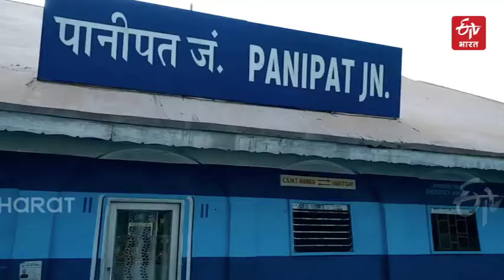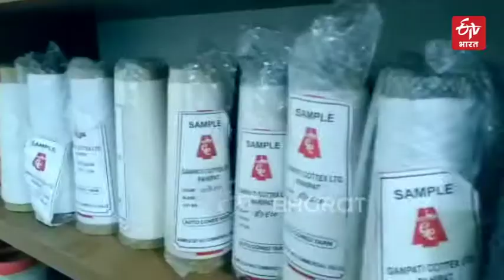पानीपत - धागा उत्पादन में क्रांति लाने वाला शहर | Panipat city of Yarn | ETV Bharat Haryana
शायद ही कोई होगा जिसने पानीपत जिले का नाम नहीं सुना होगा. सदियों से इस जिले को तीन लड़ाइयों के लिए पढ़ा जाता है, लेकिन आज ये जिला अपनी पहचान कई क्षेत्रों में बना चुका है. इस जिले को देश का टेक्सटाइल इंडस्ट्री हब कहा जाता है. अकेले पानीपत जिले से साढ़े 7 हजार करोड़ रुपए के हैंडलूम प्रोडक्ट सालाना एक्सपोर्ट किए जाते हैं.